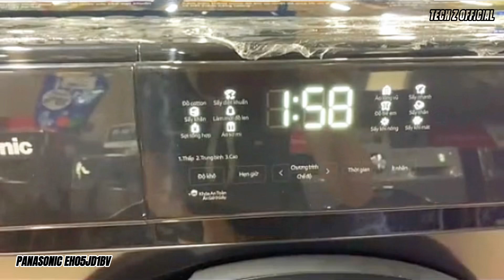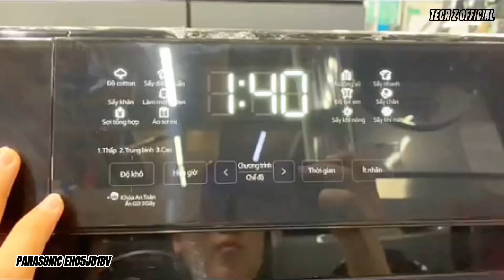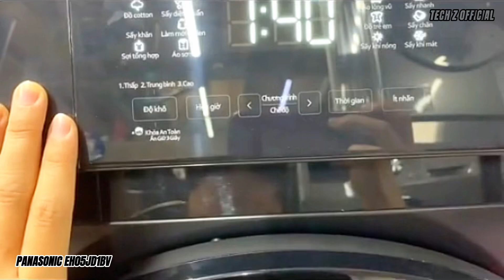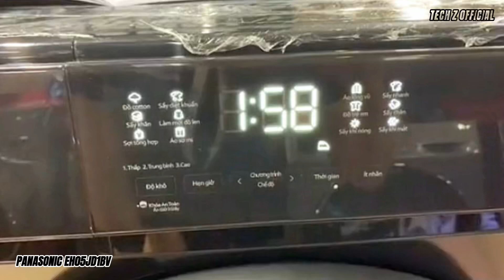Cách dùng máy sấy bơm nhiệt Panasonic mới nhất 2024 : Chi tiết Panasonic EH05JD1BV & EH95JD1BV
Trên video này, Tech Z sẽ hướng dẫn cách sử dụng máy sấy bơm nhiệt Panasonic mới nhất năm 2024, tập trung vào việc giới thiệu chi tiết về các model Panasonic EH05JD1BV và EH95JD1BV. Khám phá cách thức vận hành và những tính năng đặc biệt của hai sản phẩm này để tận dụng hiệu quả và thuận tiện nhất.